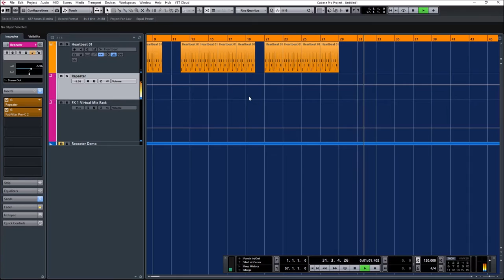Slate Digital D16 REPEATER demo - Delay - VST - Demo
Installed the wicked new VST from Slate Digital called Repeater. In this one as it's my first demo video I chose the Tape Delay Ancient model. Needless to say this unit sounds amazing. Going to be hearing this beast all over my music from now on.
Slate Digital did it again! With the help from D16.

Make sure to check out my Soundcloud page for more music and demo's